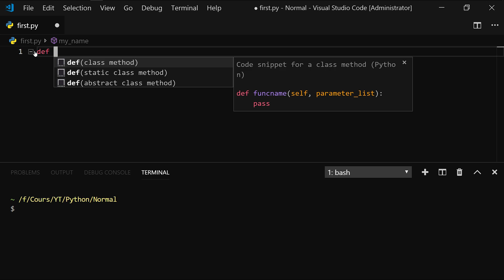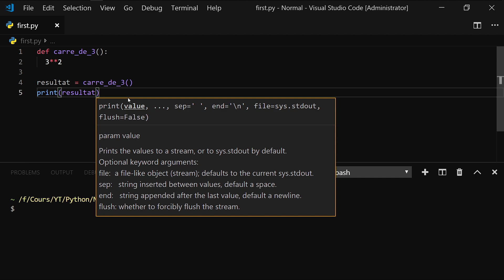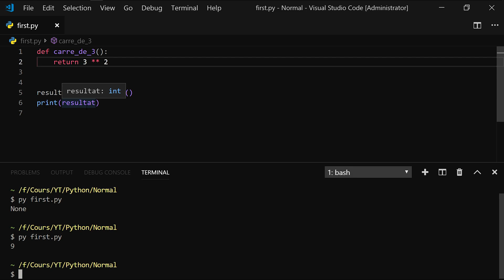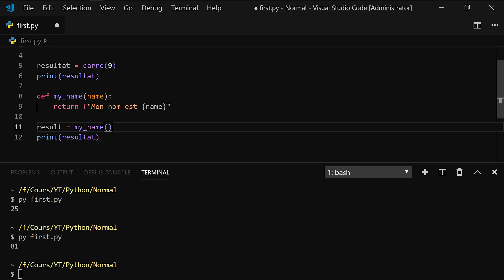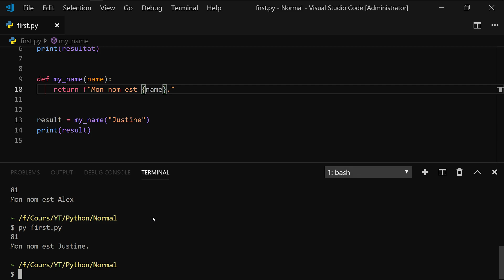[23/??] Comment utiliser les paramètres avec les fonctions | Python 3 pour Débutants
Vous désirez en apprendre plus sur Python 3 gratuitement ? Dans cette vidéo, nous allons voir comment utiliser le mot clé return et les paramètres de fonction ! Visionnez notre vidéo pour en savoir plus !

Les logiciels utilisés pour enregistrer/éditer :

- OBS
- Audacity

Mon ordinateur :

- OS : Windows 10 Ultimate Edition ‎(X64)‎ SP1
- Processeur : Intel Core i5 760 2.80 GHz
- Mémoire (RAM) : 8GB type DDR3 664.72 MHz
- Cartes graphiques : 2x NVIDIA GeForce GTX 460
- Ecran : PL2377 Iiyama 1920 x 1080, 23.1" (51 cm x 29 cm)

Merci pour le visionnage !